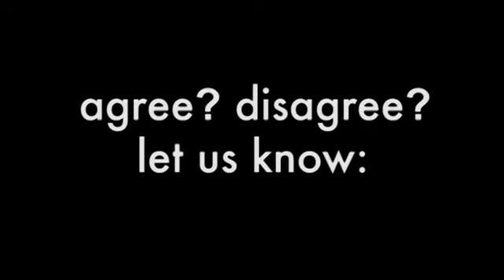OTB's 2013 Year in Review Part 1: Player of the Year